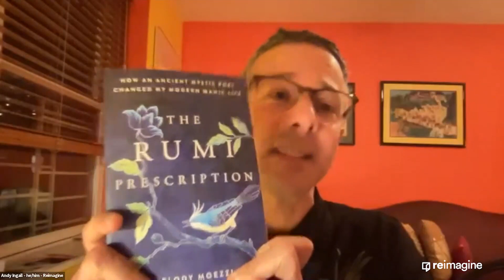Reimagine Candlelight Vigil with Author Melody Moezzi